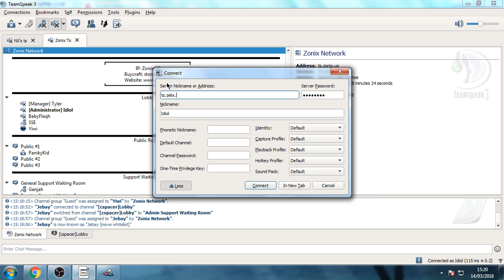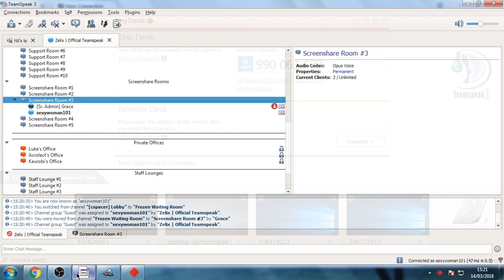Zelix | Screenshare #1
I have exams so I wont really be on that much untill the end of may so r1p but I have some unlisted videos to keep you entertained xdd